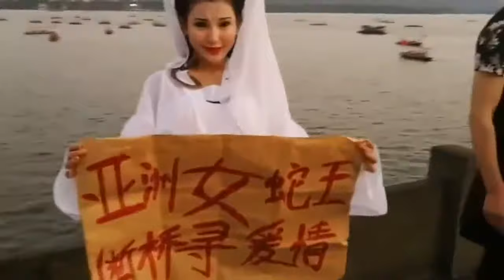女子自称亚洲女蛇王断桥寻爱 游客：肯定是炒作